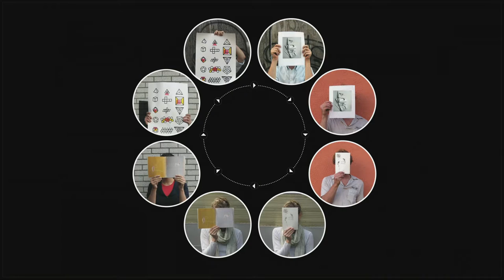Building social capital through design, gift exchange and long distance cycling | Sarah Sandman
Sarah Sandman uses design to create social experiences that bring people together, such as her Gift Cycle project, in which she helped neighboring communities exchange gifts of art.

Enjoy this unedited talk by Sarah Sandman .